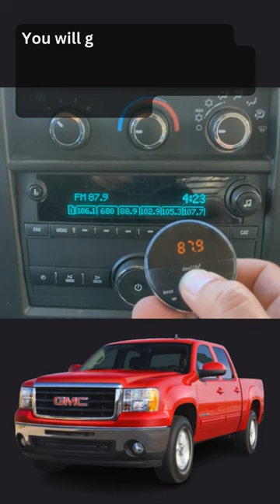Secret Bluetooth Upgrade for Your GMC Sierra! (Crystal Clear Music & Podcasts)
Need Bluetooth for your GMC Sierra? Your Sierra came with an outdated CD and Radio but no bluetooth. Gizmo Guy Gadget is the Bluetooth Adapter made for your Sierra factory radio. Your music will be crystal clear with no static or buzzing like you get with cheap Amazon FM transmitters. You will get to enjoy music, podcasts, youtube even Sirius radio. Your Sierra will feel like a brand new car.

Secret Bluetooth Upgrade for Your GMC Sierra Bring new life to your classic or vintage car with the latest technology! With Gizmo Guy Gadget, you can easily add Bluetooth capabilities and stream music, podcasts, audiobooks, and more from your phone through your older car's original sound and Navigational system. No need to replace your head unit and sacrifice the integrity or resale value of your car, simply upgrade and modernize your sound and infotainment system without any modifications.